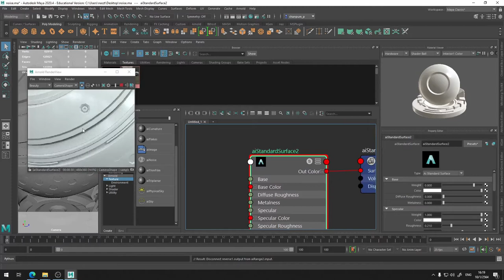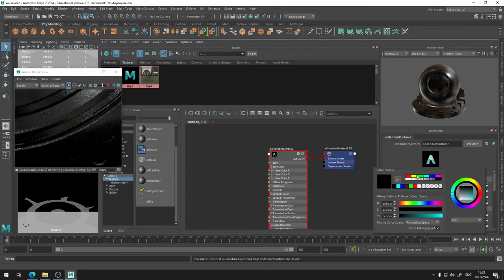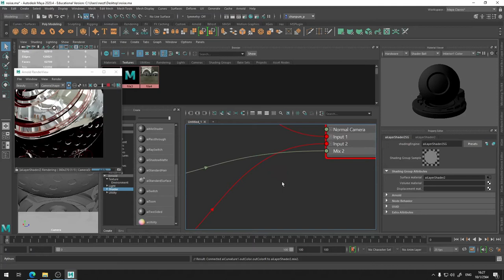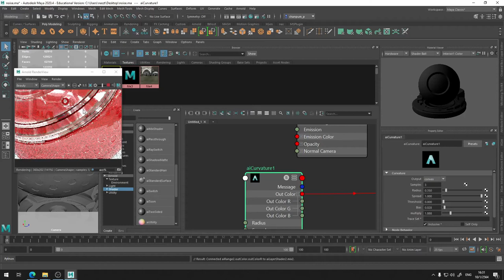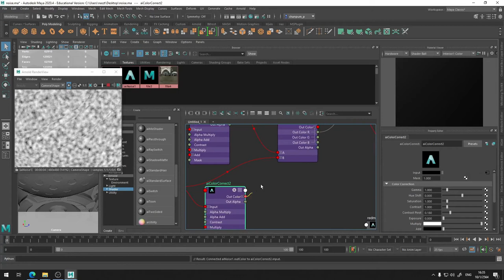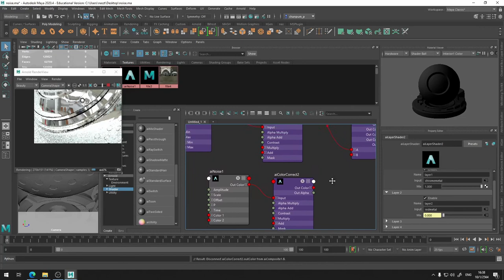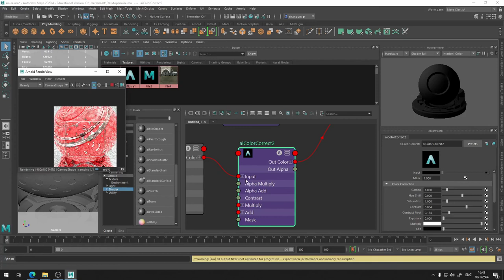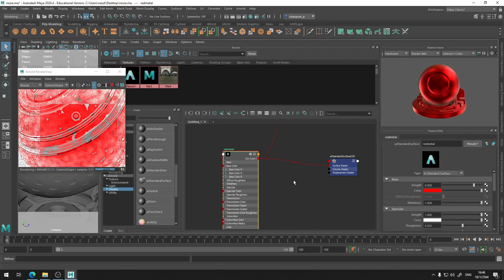วิธีการสร้างรายละเอียดของ Texture ด้วย Arnold Curvature และ Noise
ในวีดีโอตัวนี้เราจะพาไปดูวิธีการสร้างรายละเอียดของ texture โมเดลอย่างง่ายด้วยวิธีการแบบ Procedural โดยผมจะใช้  Curvature และ Noise เพื่อสร้างร่องร่อยของสภาพการใช้งานและดีเทลที่สมจริงใน Arnold ซึ่งการใช้งาน procedural shader เหล่านี้สามารถช่วยให้เราร่นระยะเวลาในการสร้าง texture โดยไม่ต้องส่งออกไปที่โปรแกรมทำ Texture เลย